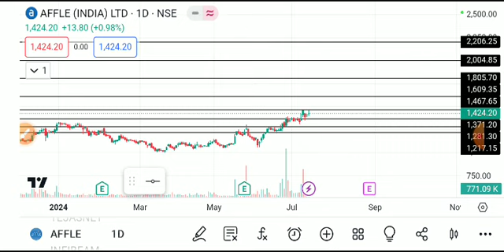affle share latest news today, affle share analysis, affle share target